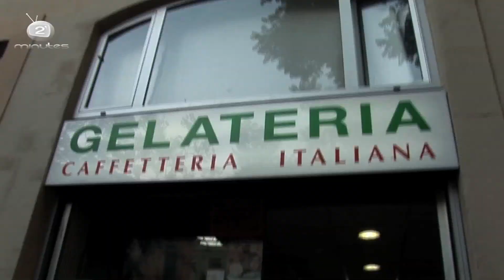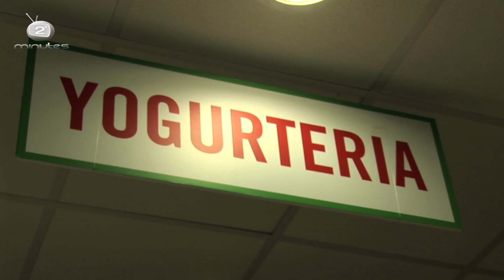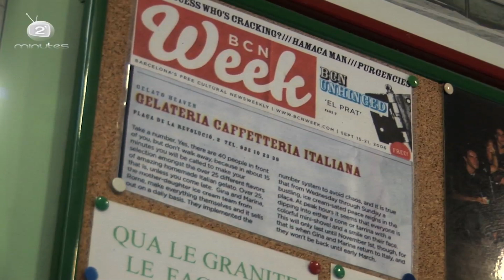Gelateria Caffetteria Italiana: helados artesanales en Gràcia Barcelona